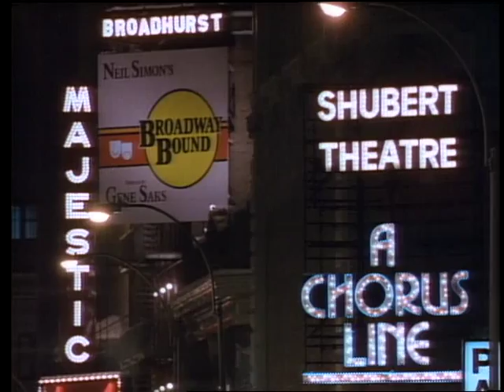New York Telephone "Nothing's More NY"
Before there was Nynex, Bell Atlantic and finally Verizon. Before cell phones there was New York Telephone pay phones.  I was the art director on this commercial which aired in 1987 the goal to brand public phones. How quickly that became obsolete. FYI the bass player was James Earl Jones's father.
Agency: Bozell Jacobs Kenyon & Eckhardt
Client: New York Telephone
Creative Director: Bill Appleman
Writer: Sanford Evans
Art Director: Julius Weil
Producer: Susan Sirocco
Production Company Sussan and Company
Director: Mathew Harris
Producer: David Sussan
Music Joey Levine